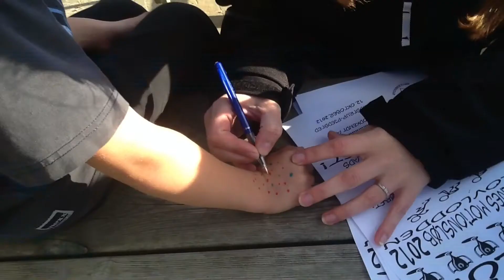Skovloddens Aktivitet Til Skolernes Motionsdag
Samlet distance: 38,4 km